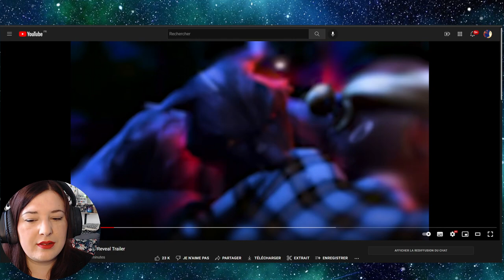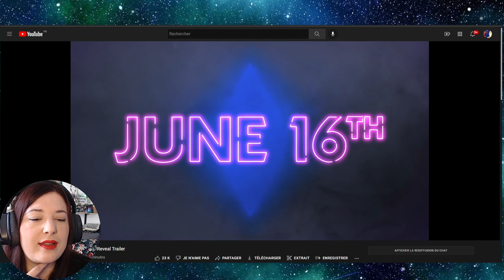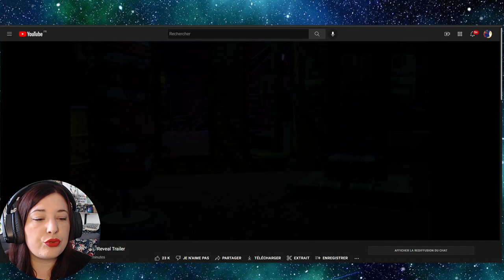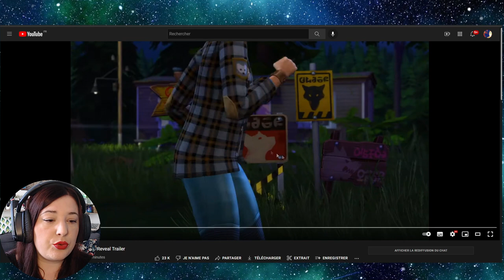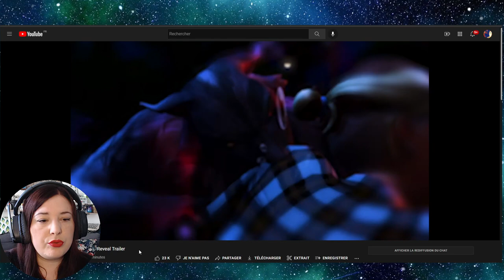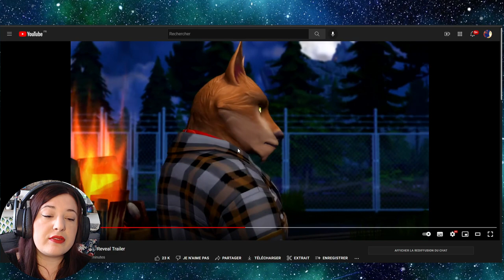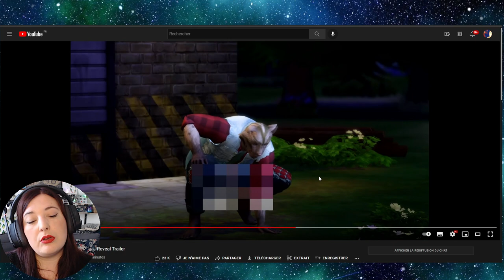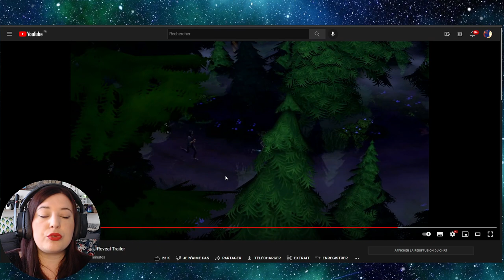Les Sims 4 - Loup Garous, le trailer en détail !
Et sinon, ça va ?